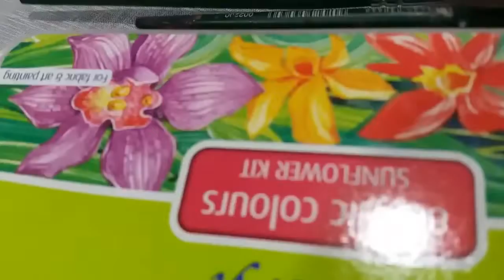Canvas painting 1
Scenery painting by Nirmal Kumar